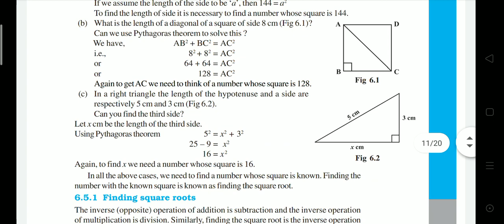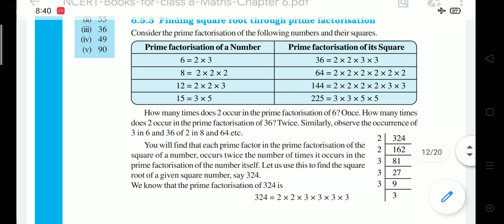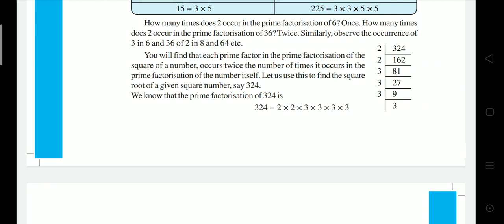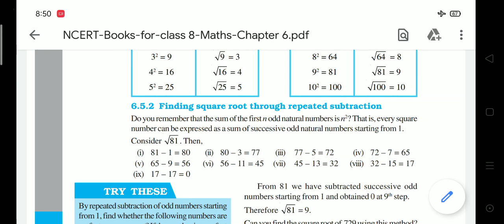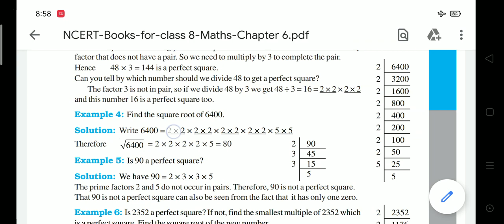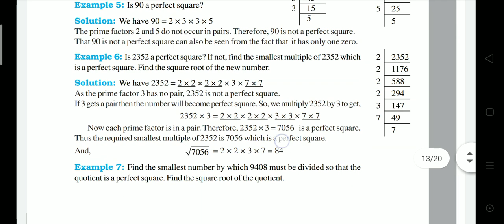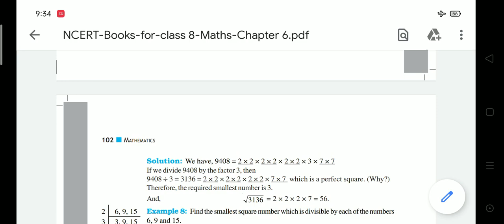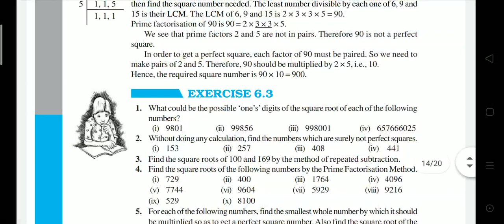CHAPTER 6 Squares and Square Roots Part 6 | NCERT/CBSE MATHEMATICS FOR CLASS 8 | In Malayalam